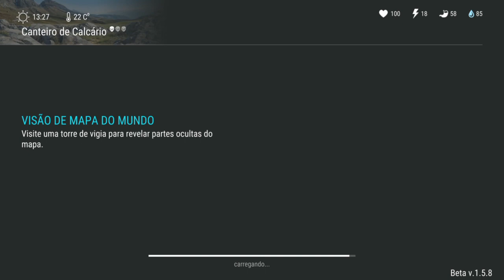SERA QUE CONSEGUI O TANQUE DA MOTO? ABRINDO AS 3 CAIXAS DO BUNKER ALFA - LAST DAY ON EARTH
SERA QUE CONSEGUI O TANQUE DA MOTO?
ABRINDO AS 3 CAIXAS DO BUNKER ALFA

PROGRAMAS QUE USO EM MEUS VÍDEOS :

PIXEL LAB
PS TOUCH
KINE MASTER
POWERDIRECTOR
AZ SCREEN RECORDER PRO
SCR